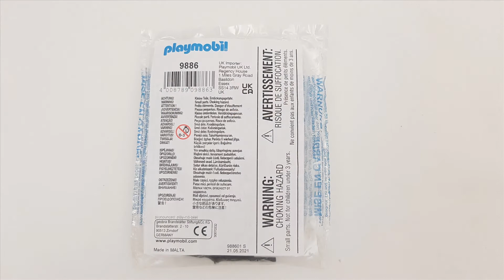UNBOXING PLAYMOBIL 9886 - 3 SOLDADOS INGLESES